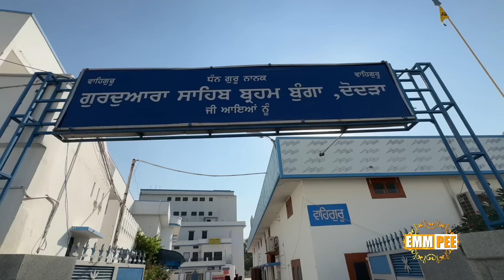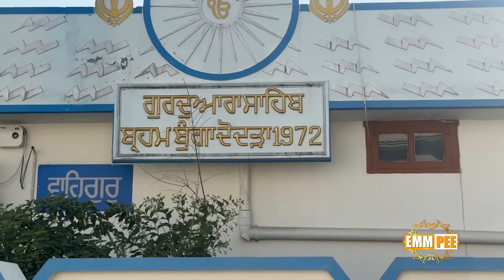ਪਿੰਡ ਦੋਦੜਾ ਦਾ ਪ੍ਰੋਗਰਾਮ ਅਤੇ ਬ੍ਰਹਮ ਬੁੰਗਾ ਦੋਦੜਾ ਸਾਹਿਬ ਦੇ ਦਰਸ਼ਨ | Dhadrianwale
This is The Official YouTube Channel of Bhai Ranjit Singh Khalsa Dhadrianwale. He is a Sikh scholar, preacher, and public speaker.

DOWNLOAD "DHADRIANWALE" OFFICIAL APP ON AMAZON FIRE TV STICK